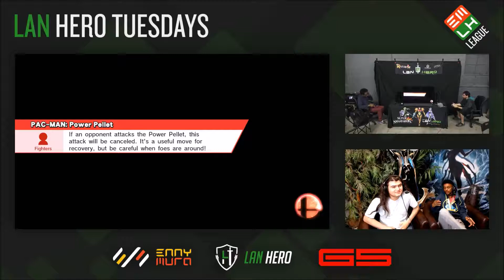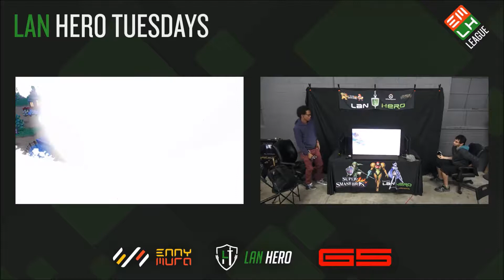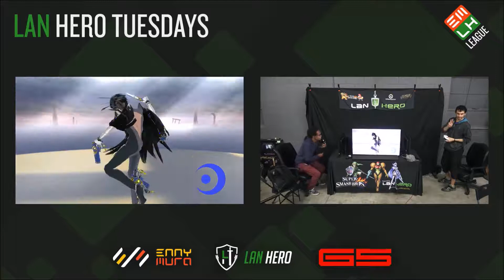LHT#51 Dragon vs Aphro Losers Quarters Singles